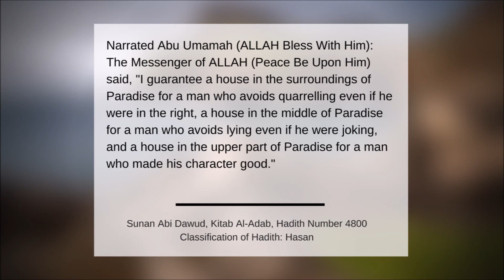Guarantee of Paradise (English)